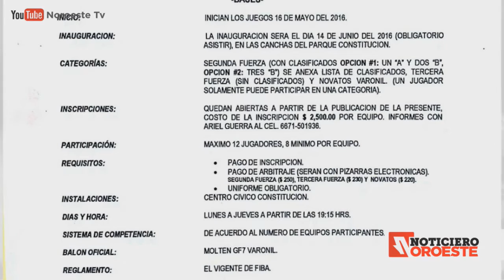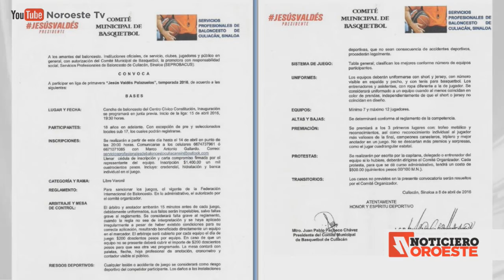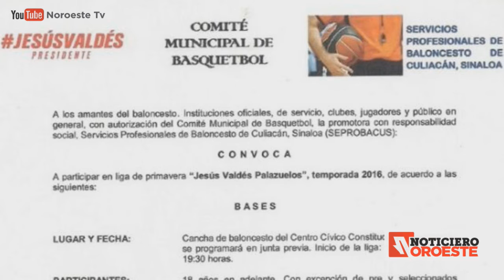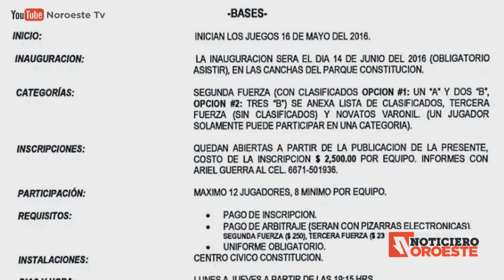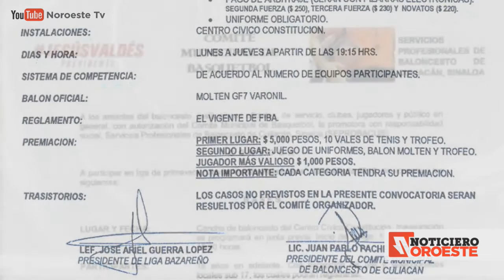"El basquetbol de Culiacán se hizo una mafia" Baltazar Ramírez Asociación Deportiva de Basquetbol.